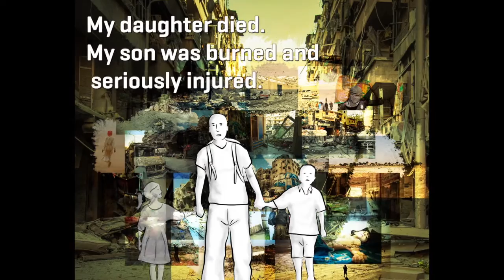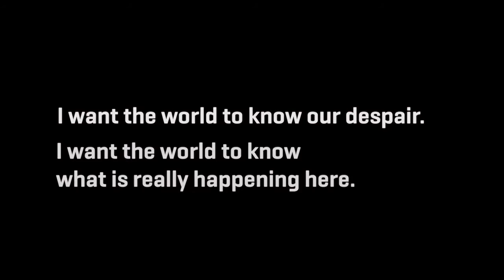A Testimony of Despair from a Syrian Refugee in Lesbos, Greece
This testimony from a Syrian refugee stranded at Moria Camp in Lesbos was collected by a Doctors Without Borders/Médecins Sans Frontières (MSF) psychologist and a cultural mediator. After being treated in a clinic from self-inflicted razor cuts, the patient asked MSF staff to share his message, his story, and his despair.

After the signing of the EU-Turkey agreement, MSF suspended its activities inside Moria camp, in protest of an inhumane agreement that has real human consequences on refugees. MSF still provides mobile health promotion and outreach at the camp, and refers patients to the MSF clinic in Mytilene. In October, MSF opened a new clinic in Mytilene providing secondary medical care for all refugees and migrants residing in any location on the island of Lesbos. Staff provide mental health care, sexual and reproductive health care, and treatment for people suffering from chronic diseases.